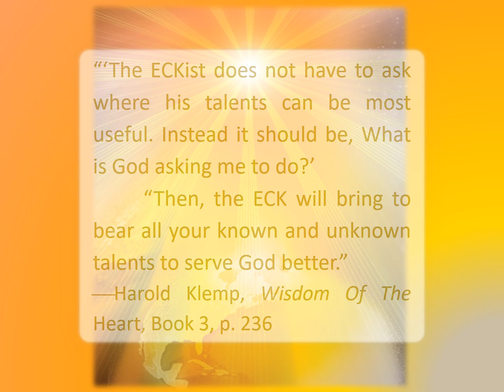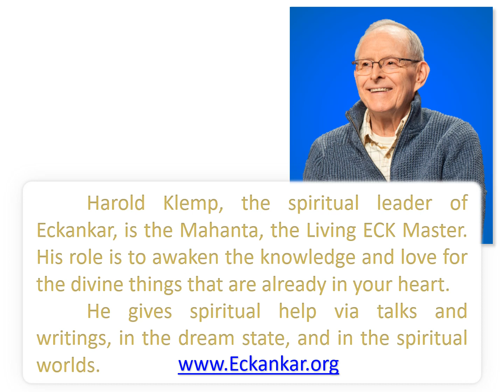A Mirror of God's Will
“‘The ECKist does not have to ask where his talents can be most useful. Instead it should be, What is God asking me to do?’
        “Then, the ECK will bring to bear all your known and unknown talents to serve God better.”
—Harold Klemp, Wisdom Of The Heart, Book 3, p. 236

        ECKist.   EHK-ist   A follower, or disciple, of ECKANKAR; one who spreads the message of Eckankar; a CHELA of the LIVING ECK MASTER, who works in accordance with the laws of Eckankar.

        ECK.   EHK   The Life Force, the Holy Spirit, or Audible Life Current which sustains all life.

        Eckankar.   EHK-ahn-kahr   The Path of Spiritual Freedom. Also known as the Ancient Science of SOUL TRAVEL. A truly spiritual way of life for the individual in modern times. The teachings provide a framework for anyone to explore their own spiritual experiences, Established by PAUL TWITCHELL, the modern-day founder, in 1965. The word means Co-worker with God.